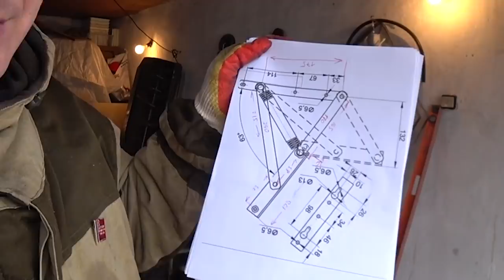Складная чердачная лестница. Не покупайте, пока не посмотрите это! Научу, как сделать своими руками.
✔ Платформа ✌ Для тех, кто видит в стройке наслаждение, единение, и познание себя – посвящается мой сериал. Итак, для новых зрителей. Привет с Алтая! Меня зовут Жарков Денис и я в 30 лет, то есть семь лет назад я решился построить большой дом, на зарплату инженера НИИ.  Бред, скажите Вы? Триста квадратных метров в одиночку.
   И оказывается в России это возможно! Буду очень рад, если мои видео Вам будут полезны!
Сегодня карантин, и надо использовать его с пользой, я расскажу, как очень не дорого и качественно, можно изготовить лаз на чердак в домашних условиях. оставайтесьдома.

  Я обещал выложить смету, опубликую ее здесь.
  Для изготовления складной лестницы на чердак нам понадобится:
    Профильная труба 40х20 4шт по 3м. = 1200р
    Краска грунт 1 банка = 250р.
    Саморезы 40х90 и 40х 50 =150р.
    Глухарь 10х150 = 8шт = 140р.
    Пружина доводчик = 145р.
    Диск для болгарки = 150р.
    Фанера 500р.
    Итого: 2535р. (Для справки, самая дешевая лестница в таком исполнении от 8.000р.)

💰Стройка процесс не дешевый, я буду рад любой помощи:
СБЕР РФ: 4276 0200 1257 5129
ВТБ: 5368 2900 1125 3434
ЯНДЕКС: 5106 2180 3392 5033
Получатель: Жарков Денис В.
✔ Помогаю начинающим авторам YouTube!

ПЛЕЙЛИСТЫ:
БАНЯ В ПОДАРОК РОДИТЕЛЯМ:
СПА КАПСУЛА. УЛИЧНАЯ ДУШЕВАЯ КАБИНА - БАНЯ